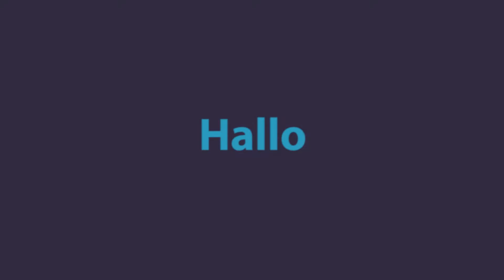2021.07 Blavand Ankunft